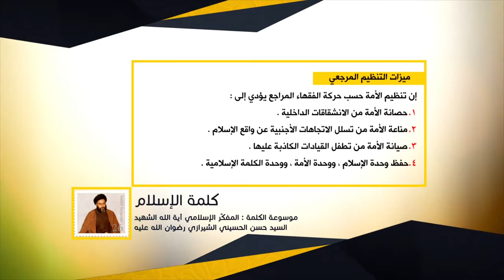كلمة الإسلام - ميزات التنظيم المرجعي - المفكّر الإسلامي آية الله الشهيد السيد حسن الشيرازي رحمه الله